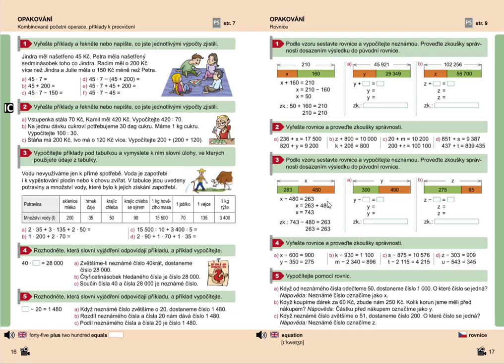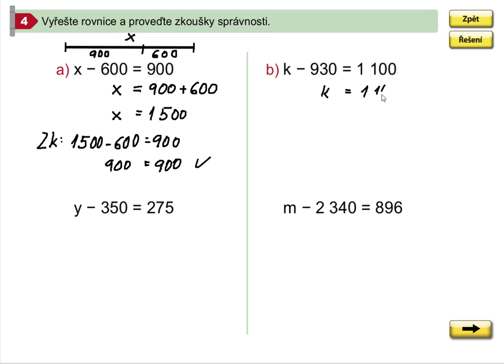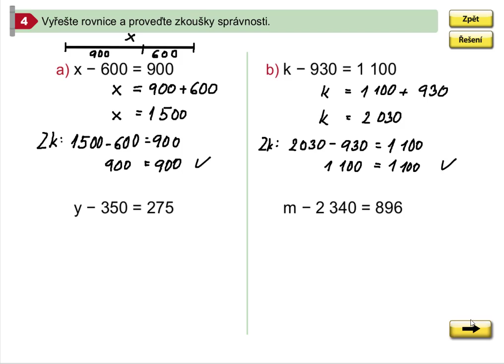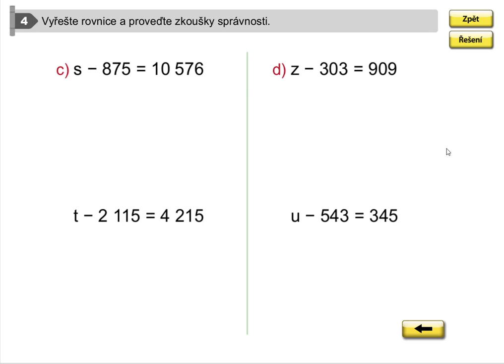Rovnice (pro 1. stupeň ZŠ), Matýskova matematika pro 5.roč., 1. díl, str. 17, cv. 4